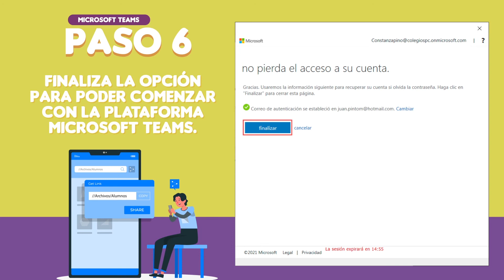Crear Nueva clave desde Microsoft Teams.